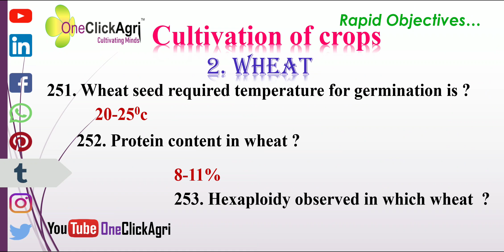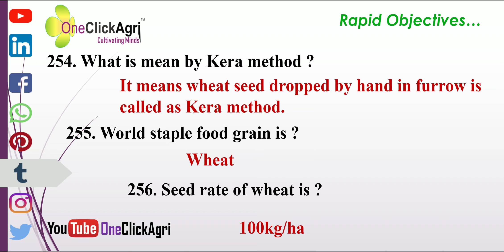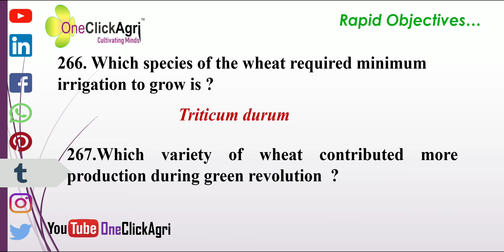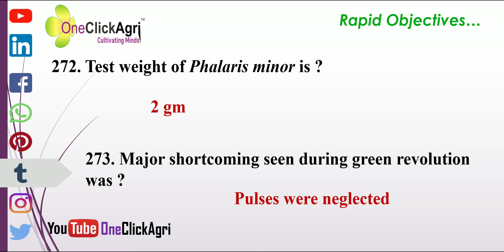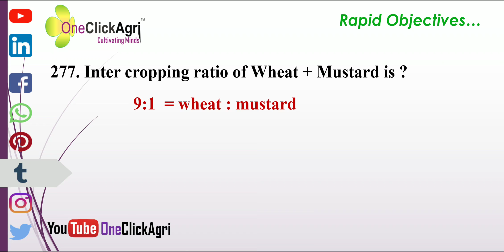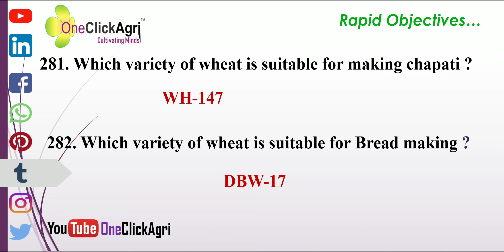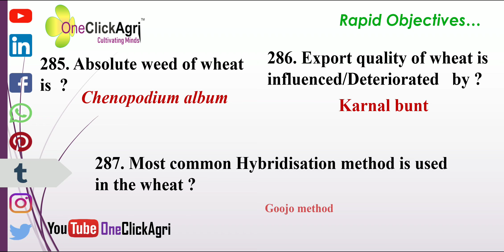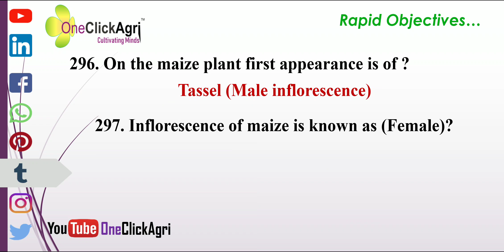Rapid Objective series of General Agriculture for IBPS AFO (AO/SO) 2019-20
Part-6
Please watch our all 1 lakh objectives series also and share it with your dear and near ones, they will avail the right agricultural study material with notes for various competitive exams.